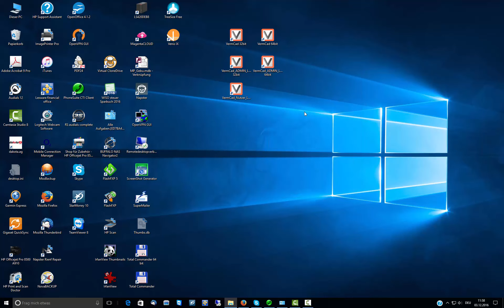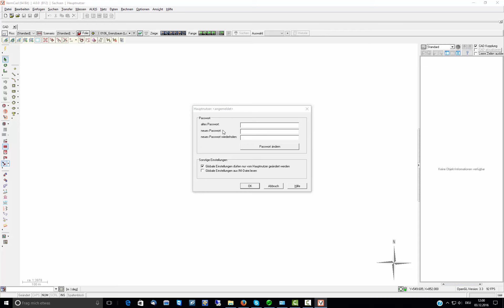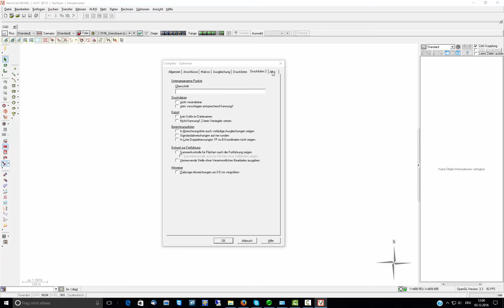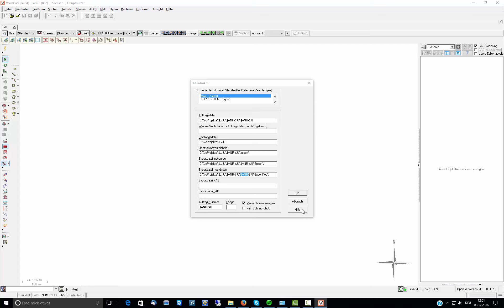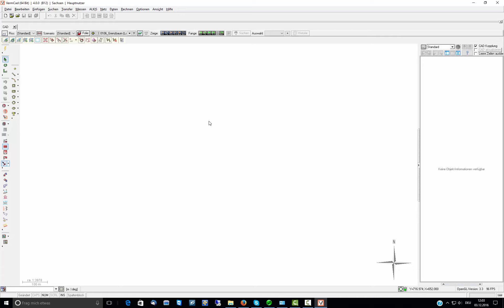Ersteinrichtung VermCad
Hier sehen Sie wie VermCad konfiguriert wird.